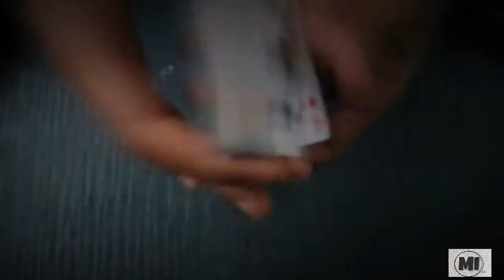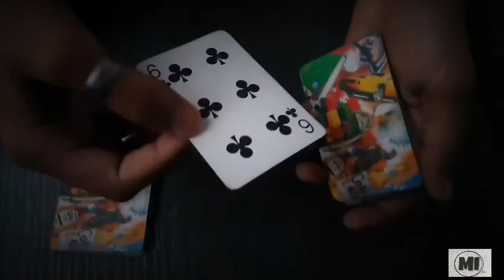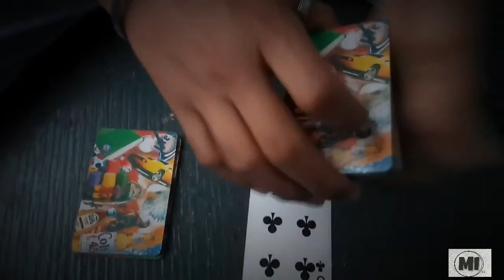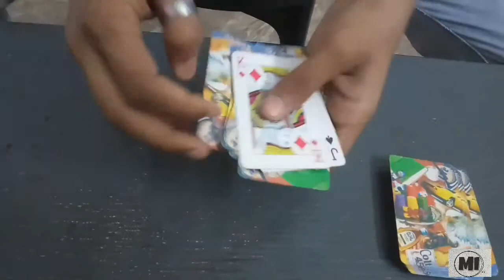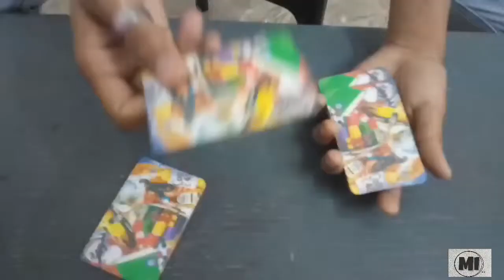Invisible card magic trick in Hindi